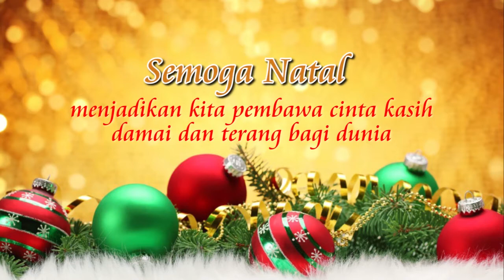Selamat Natal Tahun 2017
Selamat Merayakan Natal tahun 2017bagi umat Kristiani dan selamat menyongsong tahun baru 2018.

Semoga natal menjadikan kita pembawa cinta kasih dan terang bagi dunia.